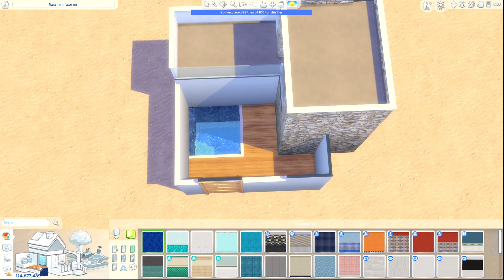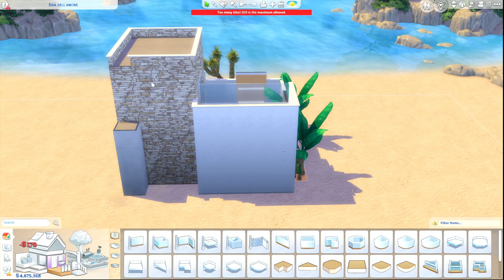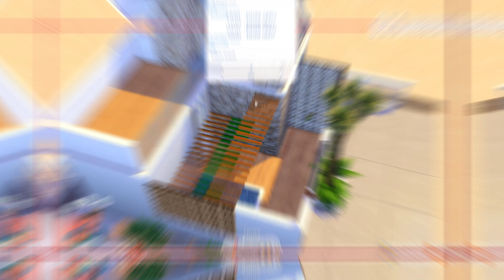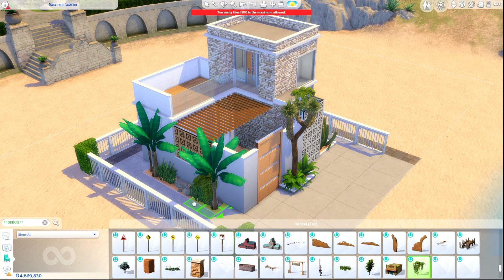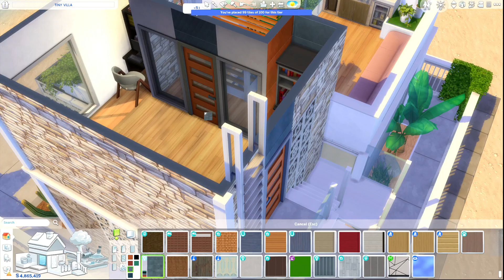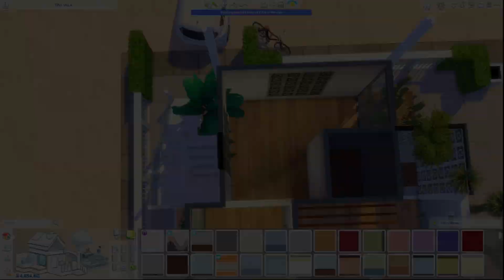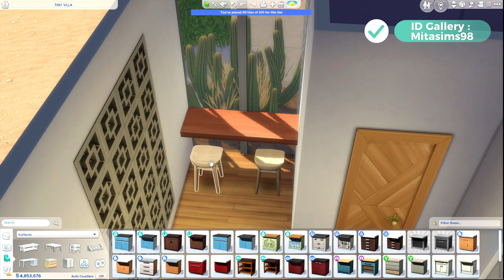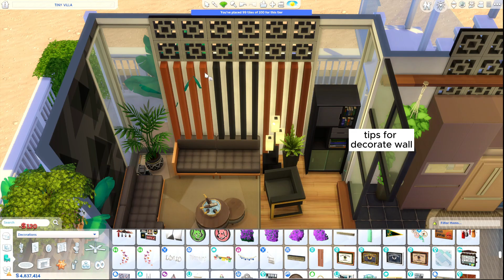Tiny Villa (Modern Beach Villa)🌊🌴 - Sims 4 Cozy and Compact Living Space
Looking for a cozy and compact living space that's perfect for the beach? Look no further than the Tiny Villa, a modern beach villa in The Sims 4! This tiny home is the perfect place to relax and unwind, with stunning ocean views and all the amenities you need for a comfortable stay. From the sleek and stylish decor to the cozy living room and bedroom, this tiny villa has everything you need to live your best beach life. So why wait? Check out the Tiny Villa today and start living your dream beach life in style!

Hey everyone, just wanted to share with you some amazing opportunities from my partner!

00:00 Introduction
00:12 start building
01:18 Tips use window as fence
02:17 Tips for stairs in a tiny house
03:06 Tips Understairs
03:22 Tips Fence
03:46 Tips for roof
04:20 Tips rooftop
04:57 Tips for saving space 1x1 room
06:24 Idea for Bed
07:00 Tips for Dining room in tiny home
09:27 Idea for room divider
10:37 Ideas for decorating wall
10:52 Idea for storage
11:33 Finish

Make sure to also participate in my special giveaway and get the opportunity to win the game of your choice each month!

download
ID : mitasims98